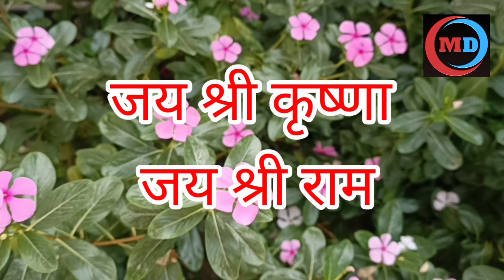मम्मी ने बनाया मेरा फेवरेट खाना ||mummy ne banaya mera favourite khana🍲🍲